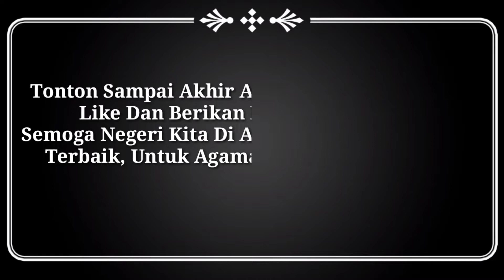Ceramah Kocak Babeh Haikal Saat Ke Setrum Mic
Pada Hari Minggu Tanggal 03 Maret 2019, Babeh Haikal Hassan Memberikan Ceramah nya di Majelis Raudhatul Jannah di Meruya Selatan Jakarta barat dalam Menyampaikan Isi Ceramah Tiba Tiba Babeh Ke Setrum Yang Di alirkan Oleh Mic, Sontak Membuat Kaget Babeh Haikal Dan Para Jama'ah, Akan tetapi Itu di tanggapi Santai oleh Beliau dan Melanjutkan lagi Ceramah nya.